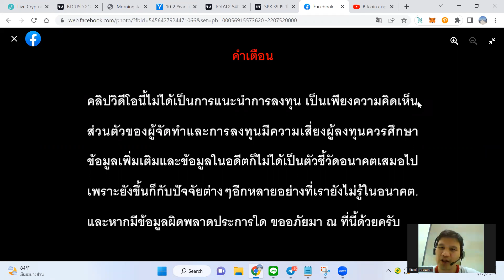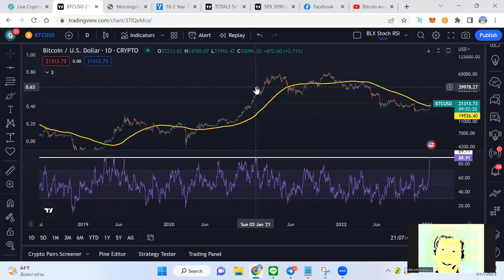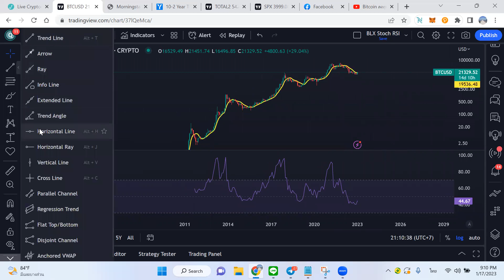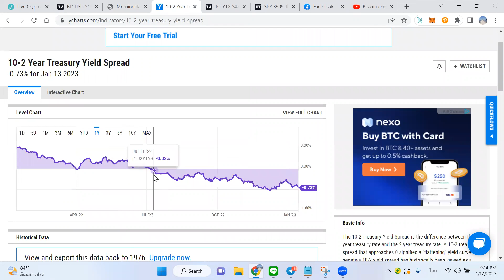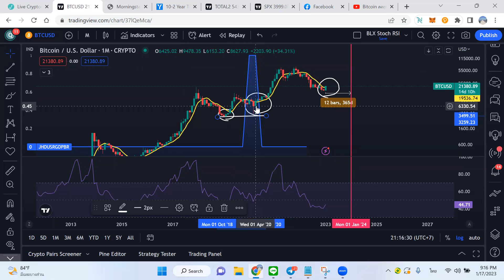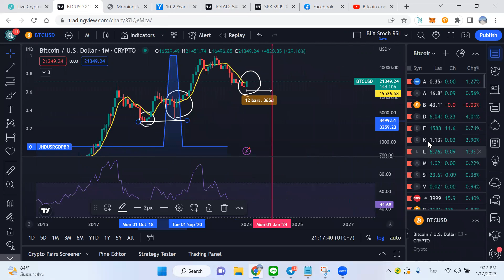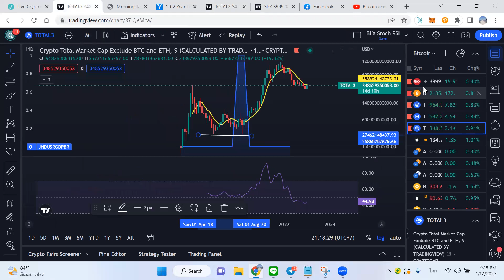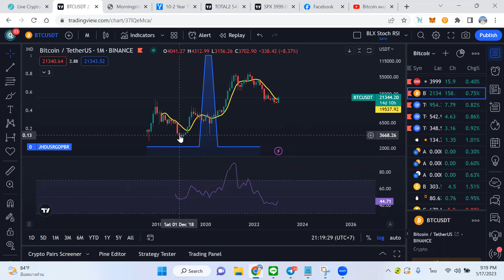! ระวัง Bitcoin & Alt Coin กับความเสี่ยงที่ต้องเจอต่อ.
USDT(ERC20):  0x463d1837691c9acf0fd07d7c68fc7c776bf1cc9a

USDT(TRC20): TAqrUDR2xG9GGkDvPvaeh8wzXaJgsZEcY5

BTC:  3PiPUcSPtvRK989CF5eoe5GursV7YNy3vD

ETH:  0x463d1837691c9acf0fd07d7c68fc7c776bf1cc9a

ADA:  DdzFFzCqrht3gvbWZftU7C5oXXZeMv2BmT3wc6oNGetLy1JbF4dGHFwXBbX2eUFo9BVX85HL9WHB5PdEPjBgKhCwK7X6Drvyo9RWj3Wa

SOL:  FHgEo12SBHDoepW3fZSv2B2zoXR9ZeQtA3xjYo2YajRE

DOT:  15AFpctFTKsAVV4L7YSWHir9my27on54EvyMZA1cEixMnqyy

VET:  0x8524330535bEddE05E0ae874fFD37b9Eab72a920